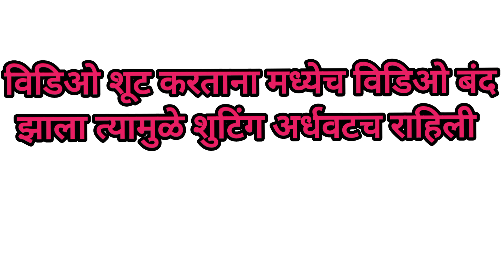दिवाळी स्पेशल एकदम खास दिसेल अशी सोपी ब्लाऊज डिझाईन